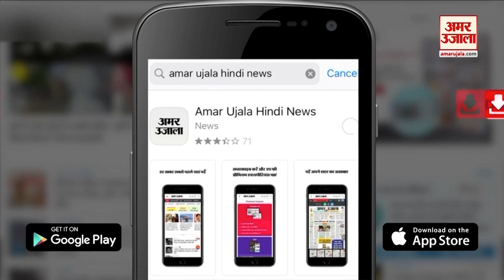MLA Harish Chaudhary Viral Video : विधायक हरीश चौधरी ने सीएम गहलोत की उड़ाई खिल्ली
पायलट गुट के विधायक हरीश चौधरी का वीडियो वायरल
नए जिलों की घोषणा पर बोले- 'मामला तहस-नहस कर दिया'
सीएम अशोक गहलोत ने शुक्रवार को प्रदेश में 19 नए जिले बनाने की घोषणा की थी
अब पंजाब कांग्रेस के प्रभारी और कांग्रेस बायतु विधायक हरीश चौधरी का एक वीडियो वायरल हो रहा है
 इसमें वह यह कहते सुने जा सकते हैं कि 19 जिले बनाकर मामला तहस-नहस कर दिया
 हरीश चौधरी अपनी गाड़ी में बैठकर विधान सभा से अपने सरकारी आवास पर जा रहे हैं
विधायक हरीश चौधरी अपनी गाड़ी में आगे की सीट पर ड्राइवर के साथ बैठे दिख रहे हैं.